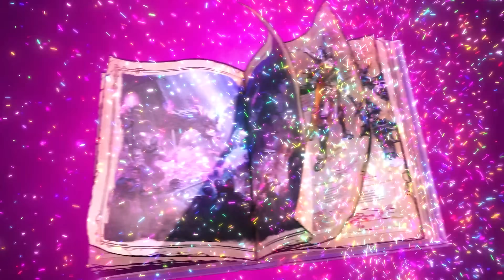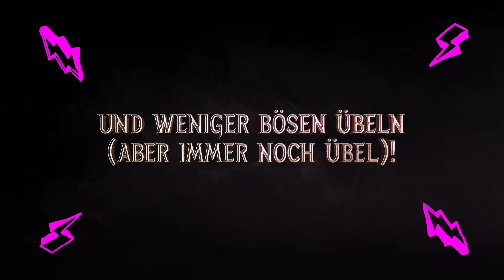Tiny Tina’s Wonderlands – Offizieller Story-Trailer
Finde Freunde 🤗, meistere Quests🐉 und pack das Schicksal bei den Dracheneiern!🔥!

. ANDERS GESAGT ✨RETTE DIE WONDERLANDS!✨

Sei ChaoticGreat! Bestelle Tiny Tina's Wonderlands jetzt vor!

Wage dich in ein Abenteuer voller schrulliger Gestalten, Wunder und Waffen! Tiny Tina erweckt eine chaotische Fantasiewelt zum Leben, in der Kugelgeschosse auf Magie und Schwerter treffen.

Erstelle deinen eigenen Multiklassen-Helden und mach Beute, ballere, metzle und zaubere dir einen Weg durch eine Quest mit seltsamen Monstern und beutereichen Verliesen, um den tyrannischen Dragon Lord aufzuhalten. Jeder ist willkommen, also zieh deine Abenteurerstiefel an, komm zur Party und sei ""Chaotic Great""!